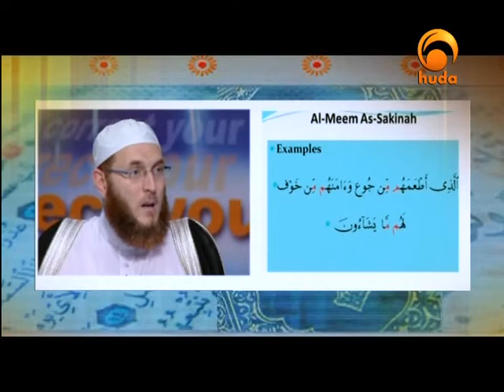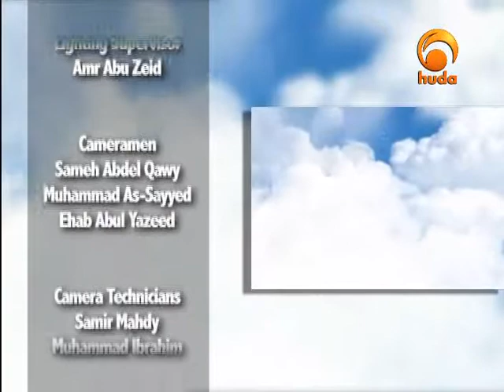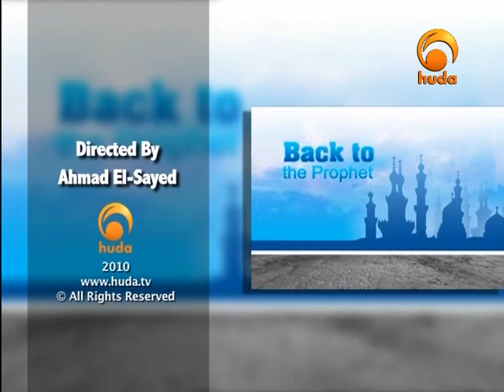Back to the Prophet 28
"Back to the Prophet" is a TV program presented by Sh. Ammar Amounette focusing on the concept of referring matters in our daily lives back to Allah & the Prophet peace be upon him, looking to the sources of religion in the text of the holy Quran.